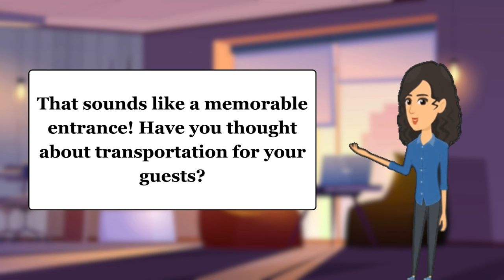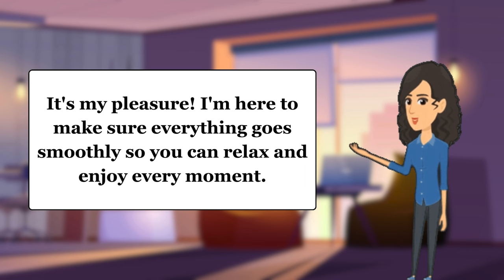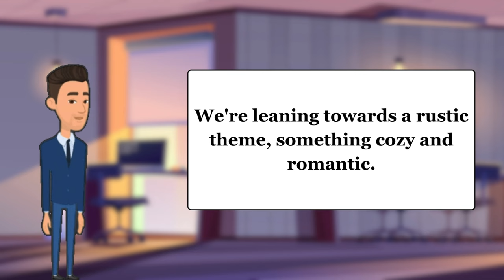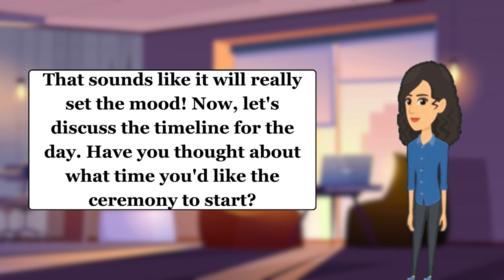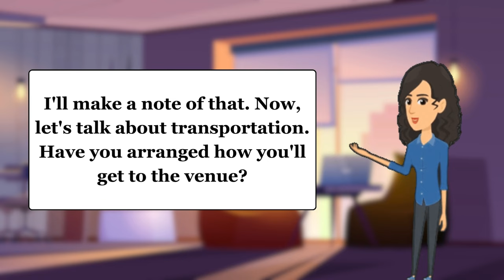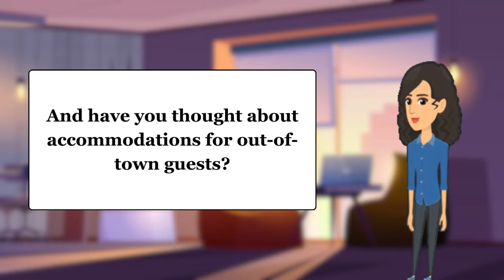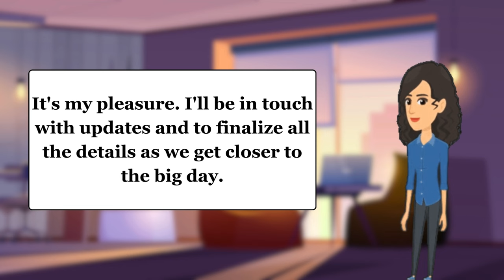English Conversation Practice: Couple and Wedding Planner Discuss Wedding Details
Welcome to our English conversation practice session where a couple and their wedding planner delve into the exciting world of wedding planning! In this video, you'll join a couple and their trusted wedding planner as they discuss all the intricate details for their special day. From choosing the perfect venue to deciding on floral arrangements and menu options, follow along as they navigate through the exciting journey of planning their dream wedding. Whether you're learning English or simply enjoy wedding preparations, this video offers a fun and informative glimpse into the process. So grab a seat and join us for some engaging conversation and wedding inspiration! Let's get started! 🎉👰🤵‍♀️KeepLearningEnglish
EnhanceYourEnglish,KeepLearning!